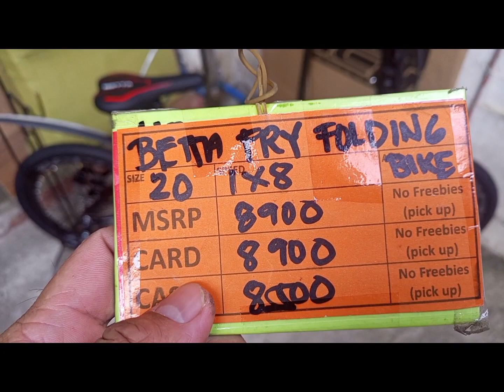BUDGET FOLDING BIKE BA HANAP? MAG BETTA FRY KEEPER KANA PWEDE SA MTR,BUS,LIKOD NG KOTSE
BETTA FRY KEEPER 20er, Alloy, Hydru, 1x8s Php
from 9,800
Now 8900
 with 5 freebies.

ALLOY FOLDING BIKE
KAMROS HYDRAULIC BRAKE
1x8 SPEED SENSAH
SENSAH SHIFTER AND RD
CASSETTE HUB
11-32T CASSETTE SPROCKET
WANDA TIRE 20"
WITH MUD GUARD